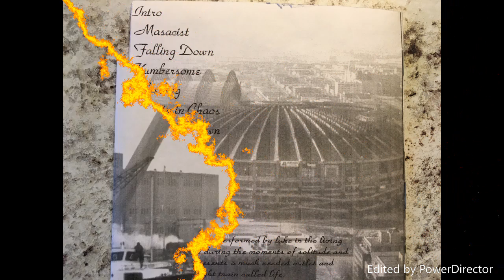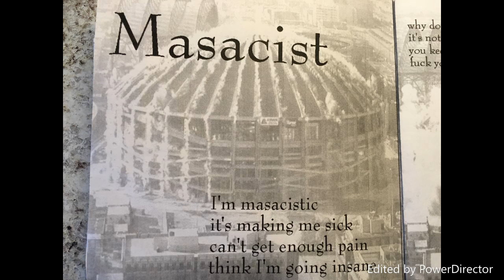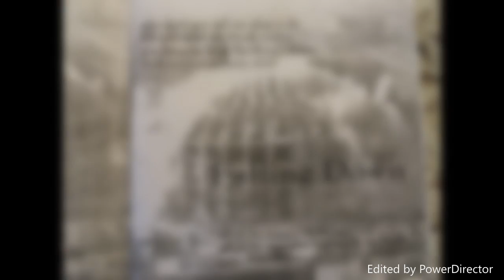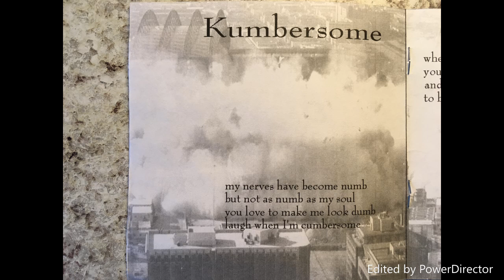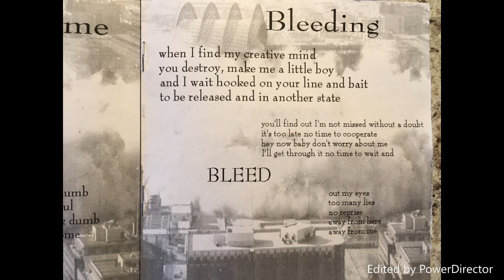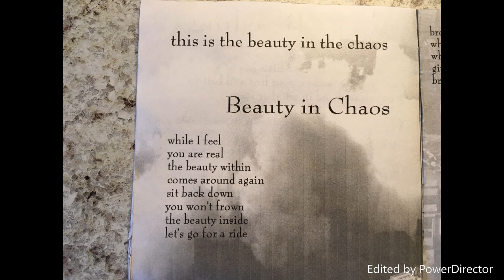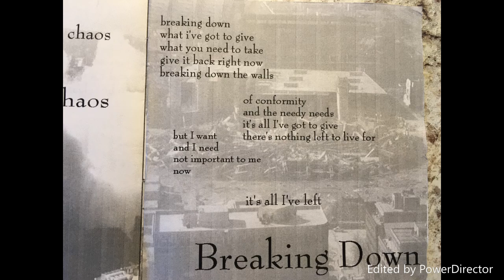ABV - Warning: This is Noisecore EP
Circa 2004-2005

Luke was bored.  Mike was working.  Mike told Luke to use the time to make a CD.  Luke took that challenge and wrote, recorded, edited, made a case for and designed the artwork and brought the finished disc to Mike at work showing his accomplishment.  Mike was impressed.  They laughed together.